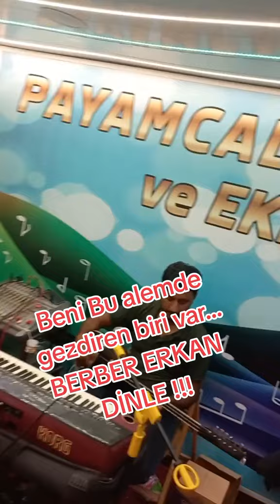PAYAMCALI GILFAN U,H#GİZLİ GİZLİ yanbağlama tiktok tiktokvideo kanalımıöneçıkar nostalji #2023